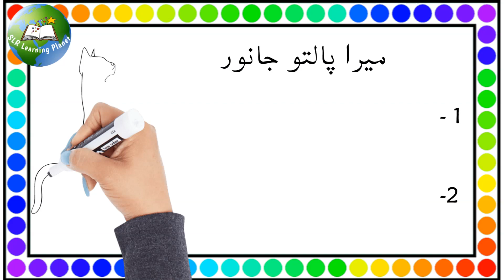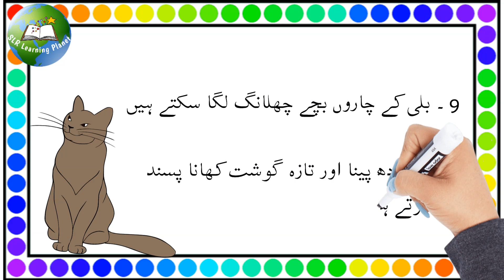10 Lines on My Pet Animal in urdu | Mera Paltoo Janwar | Creative writing in urdu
10 Lines on My Pet Animal in urdu | Mera Paltoo Janwar | Creative writing in urdu | My Pet in urdu